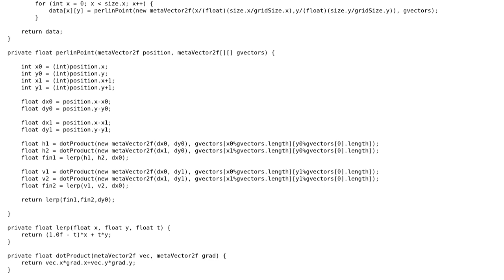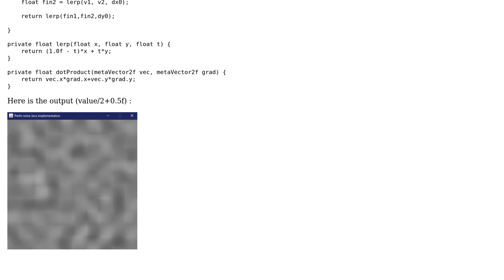Code Review: Java Perlin noise implementation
With thanks & praise to God, and with thanks to the many people who have made this project possible! | Content (except music & images) licensed under CC BY-SA | Music | Images & others | With thanks to user Jeff Stewart user Jacob user 200_success and the Stack Exchange Network Trademarks are property of their respective owners. You are responsible for your own actions.